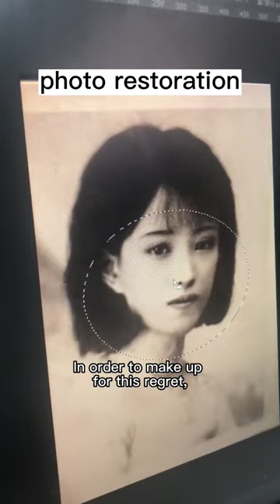This Memory Frame keeps the most beautiful moments of my grandma. fiberart